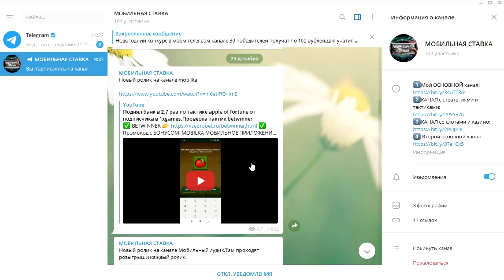Рэп Баттл - Coca-Cola vs. Pepsi (Кока-Кола vs. Пепси)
Рэп Баттл - Coca-Cola vs. Pepsi (Кока-Кола vs. Пепси) (8 СЕЗОН, 34 выпуск)